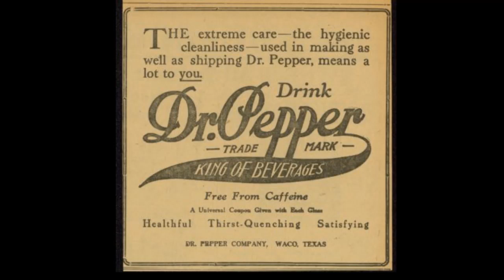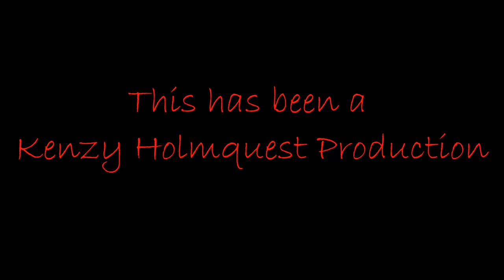History, Oh Joy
A podcast by Kenzy Holmquest on art in the Gilded Age.